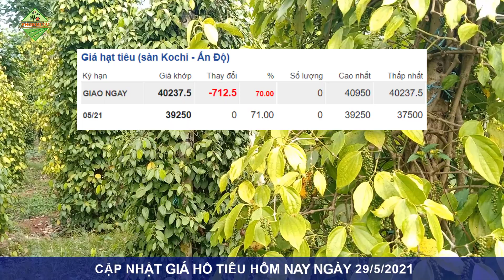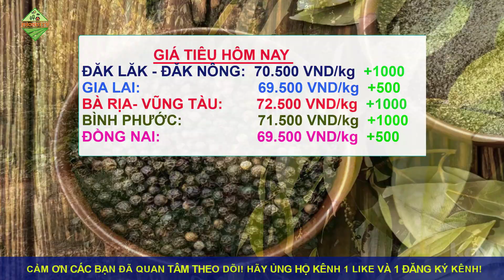Giá tiêu hôm nay ngày 29/5/2021|Giá tiêu tăng tiếp và hướng mốc giá mới 75.000 đồng/kg